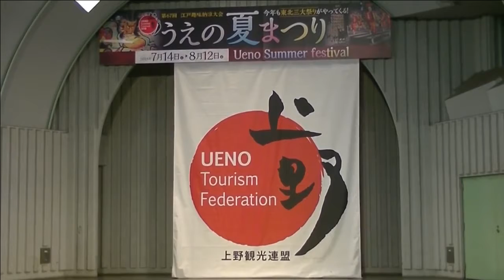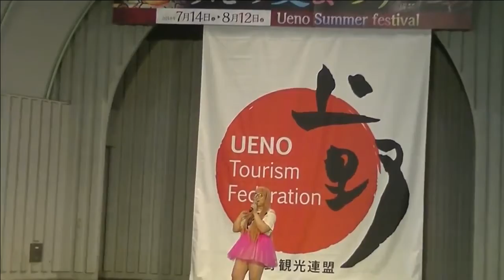【クロノ・トリガー】 CHRONO TRIGGER 攻略 実況 [第2回] アイドルゲーム生配信-サトウミトの｢みぃとしよぅ！！(me to show)｣ 2018.11.16,17配信分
が、某作品で演じたキャラクター
として、毎月第1、第3金曜に『ニコ生』『SHOWROOM』『FRESH』で、ゲーム生配信しています！！
現在は「クロノトリガー」挑戦中!!